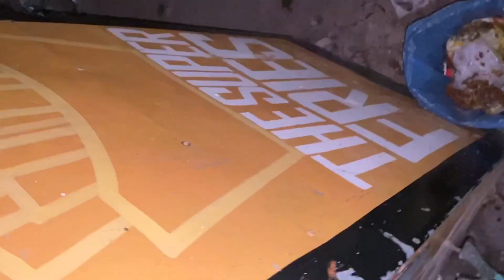Aj Karachi main bohot Garmi hai🥵//Meer Hammal//